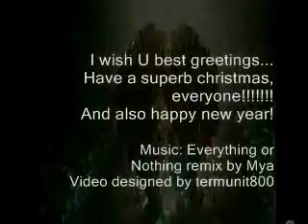Second Alternate 40th Movie Annivesary Video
Different edited versions of the
anniversary music video released